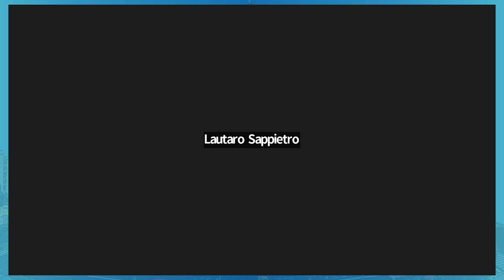Panel 41 «Políticas públicas para el abordaje de la criminalidad compleja desde el territorio»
*III CONGRESO NACIONAL DE ESTUDIOS DE ADMINISTRACIÓN PÚBLICA*
_«Transformaciones en la Administración Pública ante la nueva complejidad.»_

• Lugar: La Plata, Buenos Aires
• Fecha: 28, 29 y 30 de Septiembre de 2022.